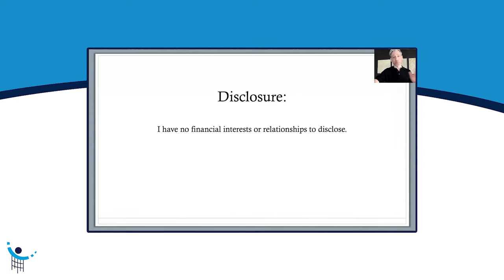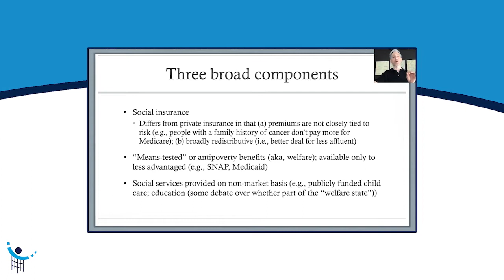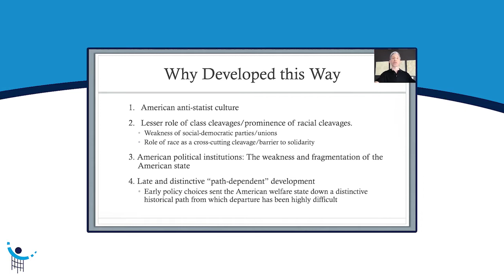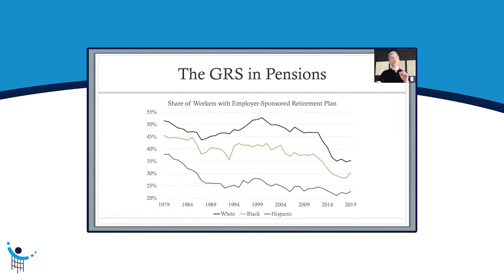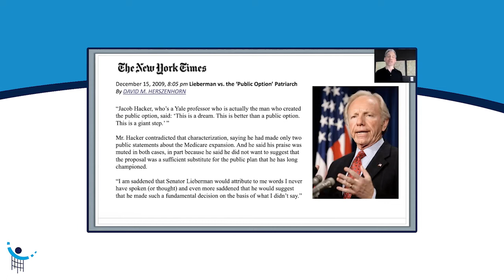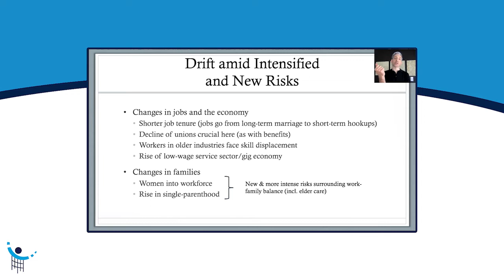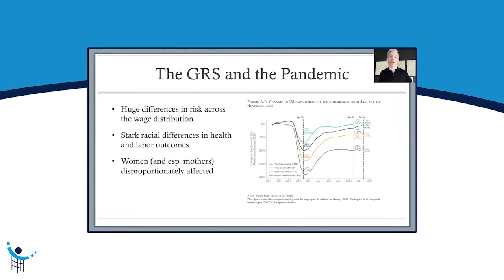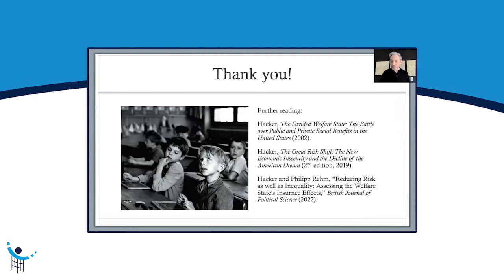The Great Risk Shift Today with Jacob S. Hacker, PhD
Precarious Work: Health and Economic Threats